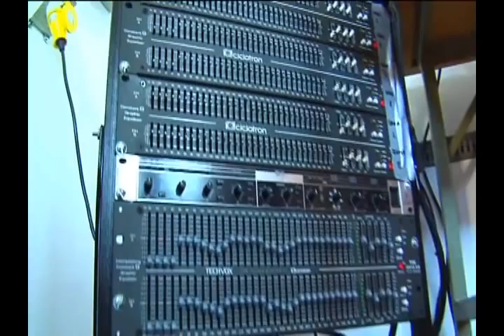Teatro São Joaquim - A Reforma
No primeiro semestre de 2008, o Teatro São Joaquim, da cidade de Lorena, pertencente a comunidade salesiana, passou por uma importante reforma. Original da década de 1950, o teatro é uma das salas mais importantes do Vale do Paraíba. O plano de reforma foi elaborado e colocado em prática pela D5 -  Adriana Ortiz , Jandir Ferrari, Sérgio Santos, Felício Mafra e Hugo Damatta.

O diretor e dramaturgo Caio de Andrade supervisionou o trabalho, escreveu e dirigiu o espetáculo que reinaugurou o teatro no dia 16 de agosto de 2008 - "A Era da Rosa".

O vídeo foi feito pelos alunos da FATEA, com a supervisão do diretor Roberto Bastos.

O texto do vídeo é de Caio de Andrade e a locução do ator Sandro Luiz.